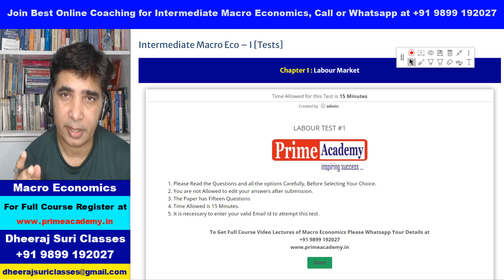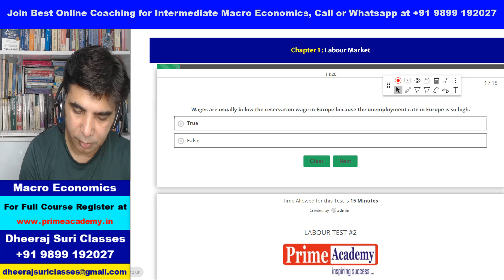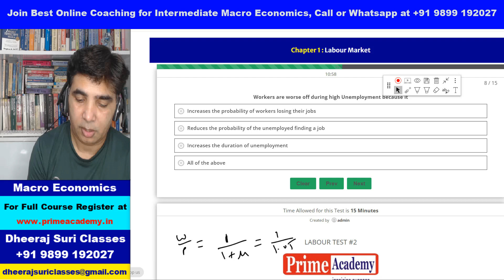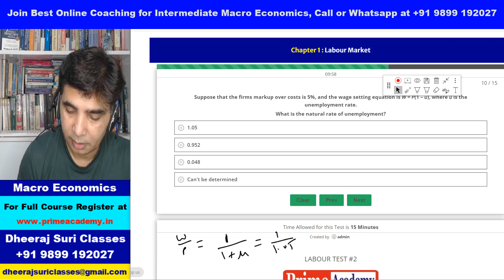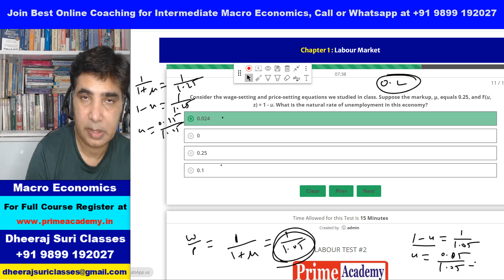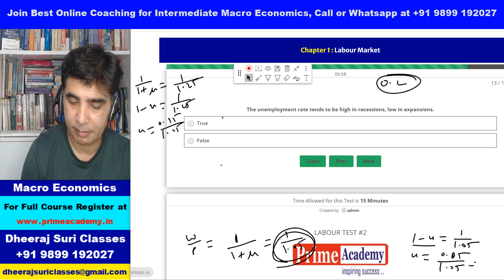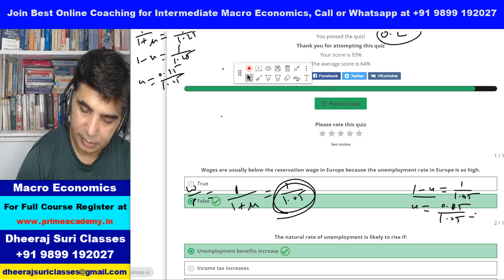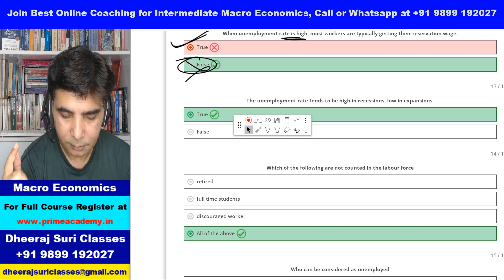Labour Test Mock Test #1, Economics (H) Semester 3, Best Online Coaching for Economics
For Full Course Video Lectures of Intermediate Macro Economics - I, for  BA Economics (Hons) Semester 3 (UGCF),  Delhi University

Topic Discussed : Labour Mock Test 1

Best Online Economics Class

Economics (H), BBE, MA Economics, UGC NET Economics

Micro Economics
Macro Economics
International Economics
Financial Economics
Public Economics
Development Economics
Indian Economy
Business Mathematics
Business Statistics
Financial Management

Economics (Honours)
BBE
MA Economics